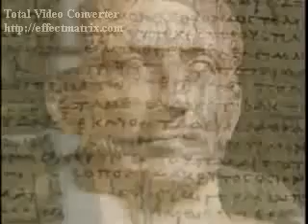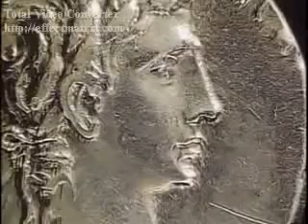LA BIBLIOTECA DE ALEJANDRIA: miniserie 4/5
La Biblioteca de Alejandría (en griego antiguo, Βιβλιοθήκη τῆς Ἀλεξάνδρειας; en latín, Bibliotheca Alexandrina) fue una de las bibliotecas más importantes y prestigiosas, así como uno de los mayores centros de difusión del conocimiento en la Antigüedad. Instituida en el siglo III a. C. en el complejo palaciego de la ciudad de [Alejandría] durante el período helenístico del Antiguo Egipto, la biblioteca formaba parte de una institución de investigación conocida como Museion, que estaba dedicada a las musas, las nueve diosas de las artes. La idea de su creación puede haber sido una propuesta de Demetrio de Falero, un estadista ateniense exiliado, al sátrapa de Egipto y fundador de la dinastía ptolemaica, Ptolomeo I Sóter, quien, al igual que su predecesor, Alejandro Magno, intentaba promover la difusión de la cultura helénica. Sin embargo, probablemente no fue construida hasta el reinado de su hijo, Ptolomeo II Filadelfo. Se adquirieron un gran número de rollos de papiro gracias, sobre todo, a las políticas agresivas y bien financiadas de los reyes ptolemaicos para la obtención de textos. No se sabe con exactitud cuántas obras componían su fondo, pero se estima que albergaba entre treinta mil y setecientos mil volúmenes literarios, académicos y religiosos. El fondo de la biblioteca creció tanto que, durante el reinado de Ptolomeo III Evergetes, se creó una dependencia de la misma en el Serapeum de Alejandría.